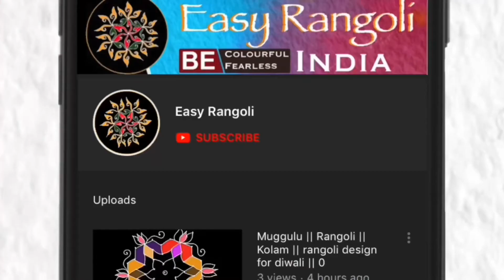Beautiful flower Rangoli design/daily kolam/9 x 1 Dots